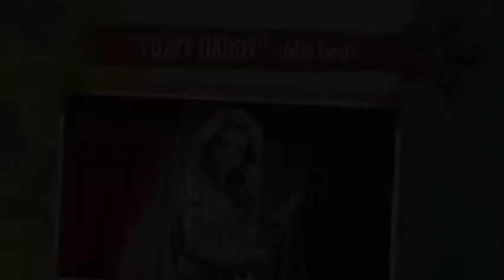The Hustlers - Kopout (64) F.D.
"Fuzzy Daddy" - 60s beat